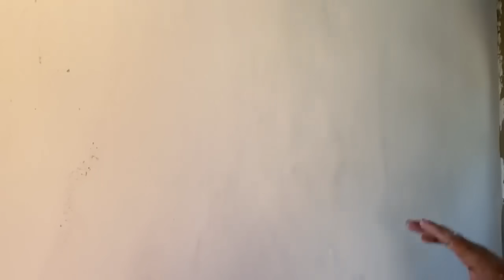Como passar massa corrida fácil com Rodo e Rolo How to skim coat a wall fast using paint roller